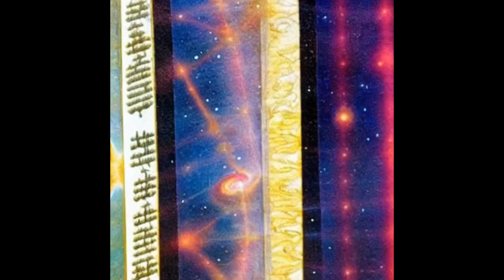'Constant Fields of Nuclear Waste' - Prince of Vibrance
Created in deforum.

Assembled with Corel VideoStudio